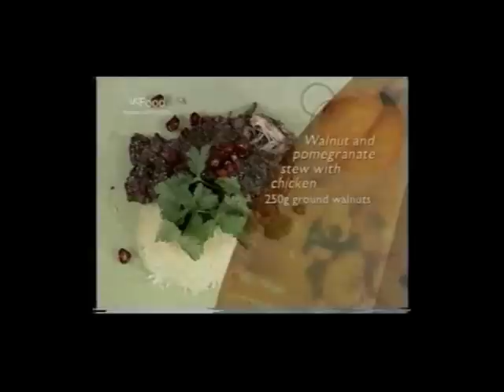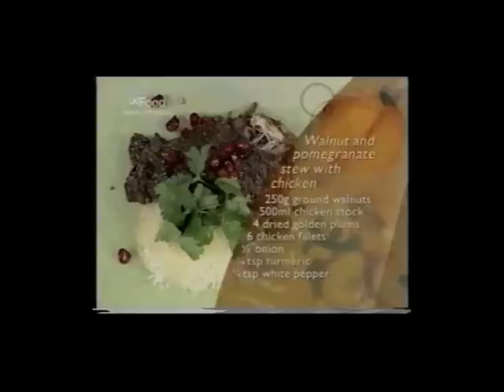How to make Fesenjoon by Ariana Bundy on UKTV's Good Food Live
Celebrity chef Ariana Bundy making a mouthwatering Pomegranate and Walnut Stew (Fesenjan) with Jeni Barnett!